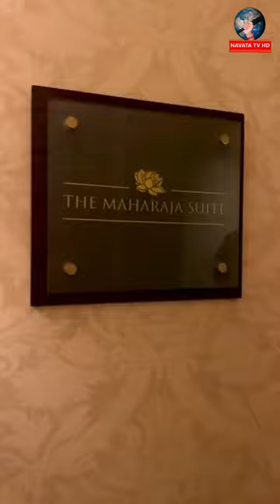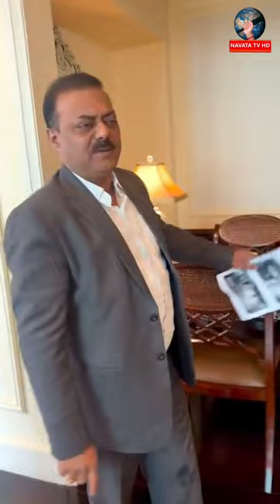ఒక్క రోజు కి 10 లక్షల రూపాయిల రెంట్ తో అమాద్మీ పార్టీ అరవింద్ కేజ్రీవాల్ ఎన్నికలకు వాడుకున్న హోటల్